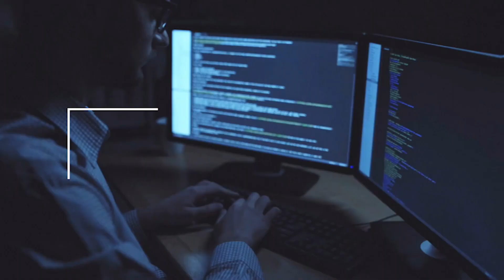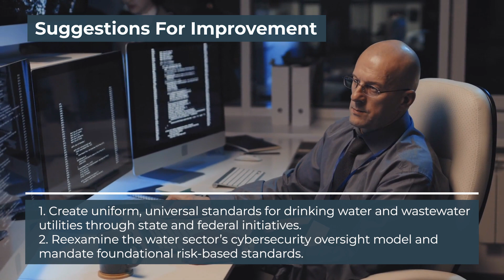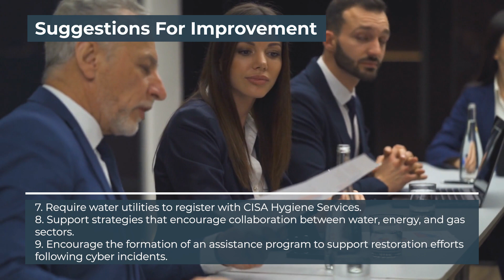How Cyber Security has Tightened in the Water Industry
The water industry continues to face challenges when it comes to cyber security, like other forms of business. The human body is 60% water. As a critical resource, the United States must protect its water systems from criminals that could target them to cause widespread harm. Water utilities face numerous challenges due to multiple sites, geography, technology issues, varying levels of budget and oversight, and how the water industry uses cyber security.